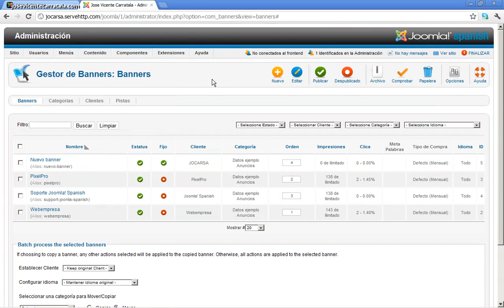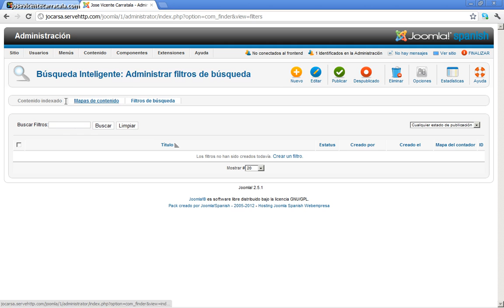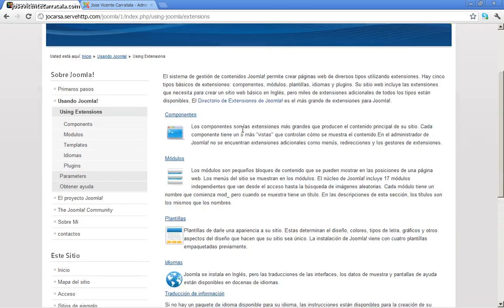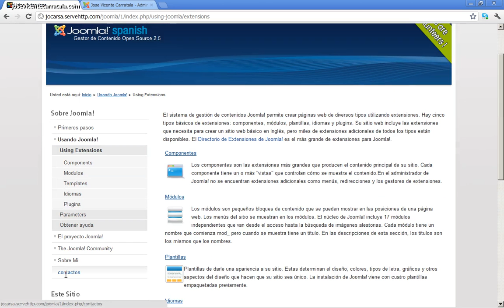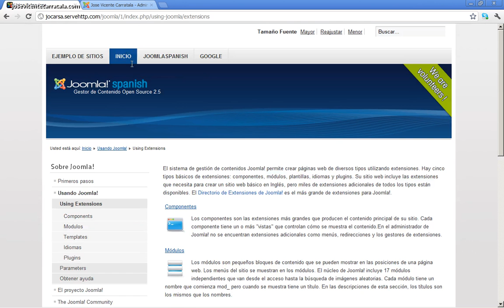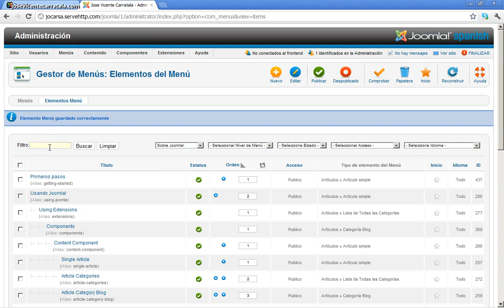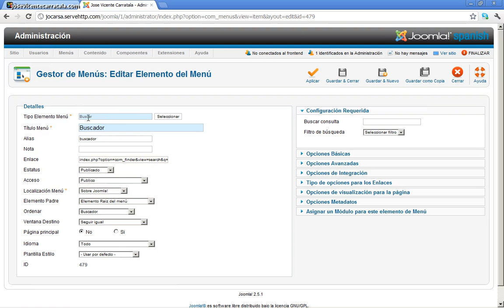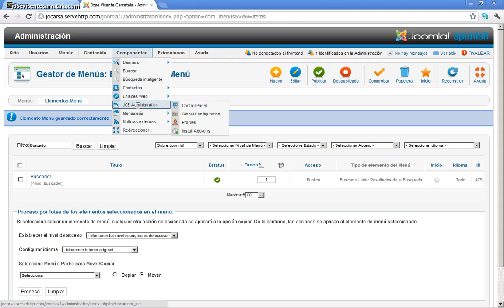Curso de creación web con Joomla 2 5 06 Componentes y extensiones 25 Buscadores